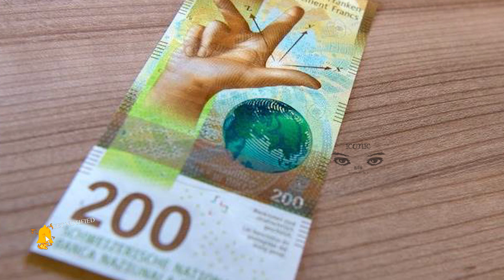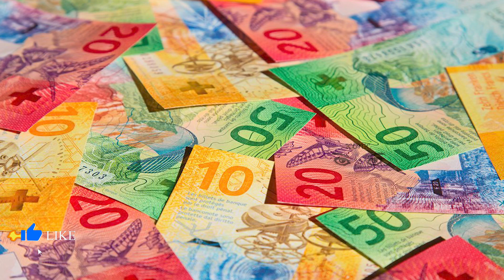சுவிஸ் மக்களுக்கு இன்ப அதிர்ச்சி! ஒவ்வொருவருக்கும் போனஸாக 7500 Swiss franc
சுவிட்சர்லாந்தில் ஒவ்வொரு பிரஜைக்கும் 7500 சுவிஸ் பிராங்குகளை வழங்கும் புதிய வேலைத்திட்டம் ஒன்றை அந்நாட்டு அரசாங்கம் முன்வைத்துள்ளது.